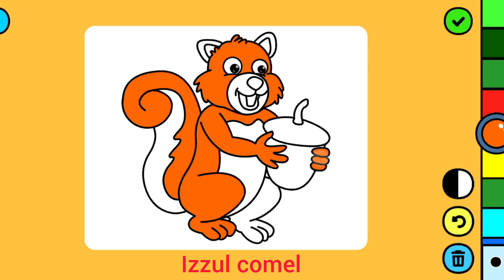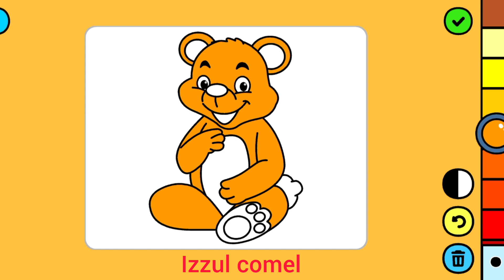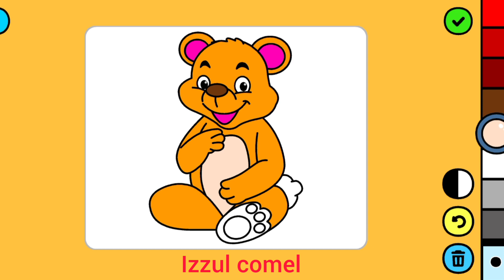MEWARNAI TUPAI DAN MEWARNAI BERUANG ||BERMAIN BERSAMA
mewarnai gambar tupai yang sedang memegang kacang dan juga beruang madu yang berbulu coklat